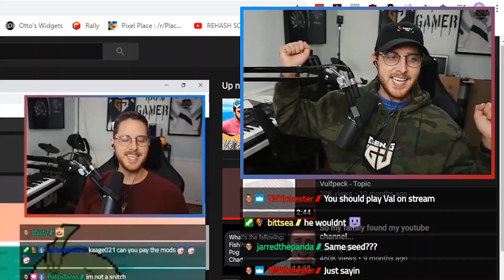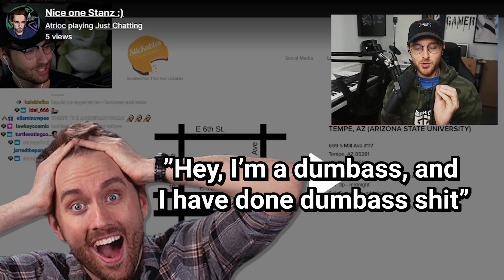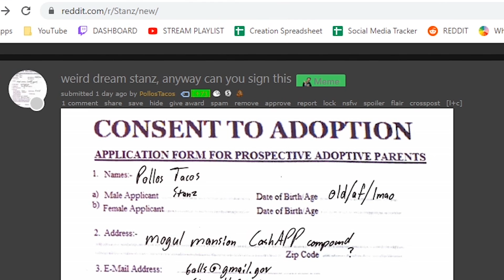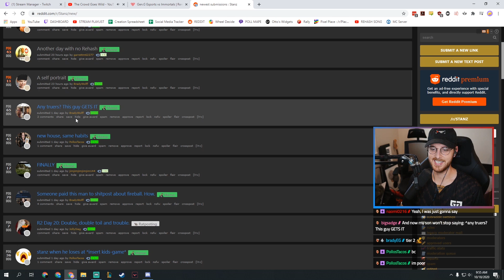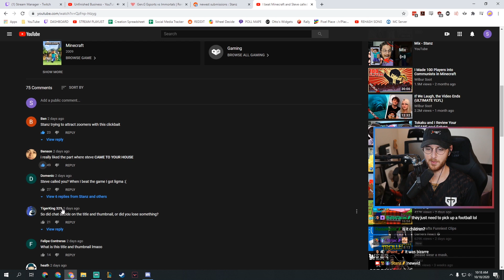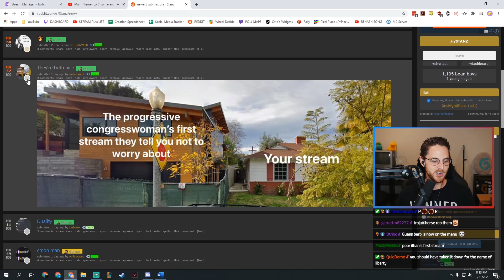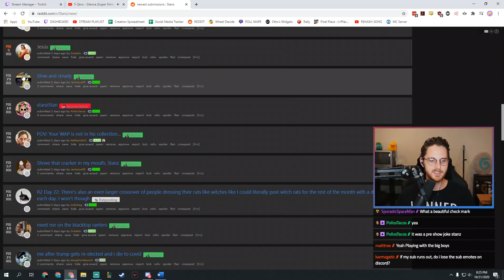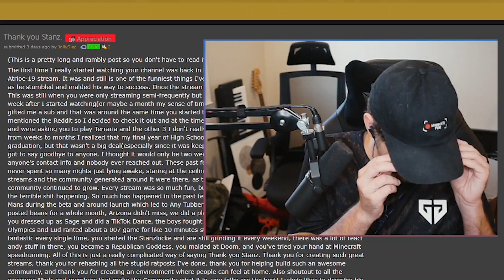Stanz, I'm stuck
Streamer cries on stream